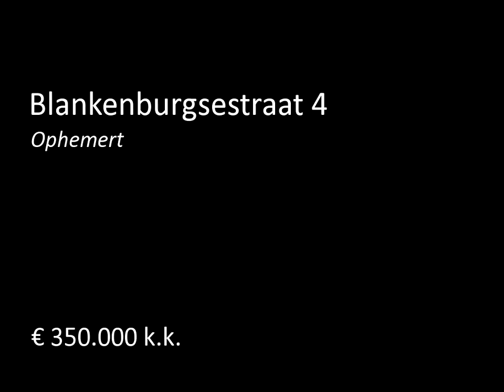Te koop: Blankenburgsestraat 4 in Ophemert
Royale patio bungalow met garage, inhoud 460 m3, woonoppervlak ± 144  m2, op goede locatie. Geheel gelijkvloers, zeer geschikt voor senioren of jong gezin.IndelingRuime hal, toilet, CV-ruimte annex berging waarin de hete lucht verwarming en warmwater voorziening zijn geplaatst. Royale Z-vormige woonkamer ± 60 m2, gedeeltelijk open keuken met verouderde inrichting. Centrale gang met veel bergruimte, royale badkamer met ligbad en twee wastafels. Drie slaapkamers, allen met schuifpui naar patiot...